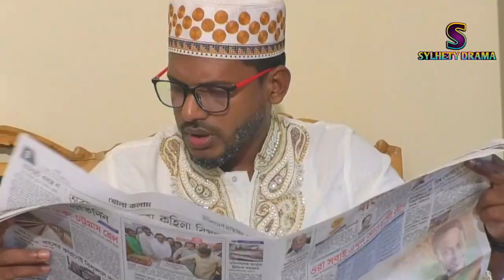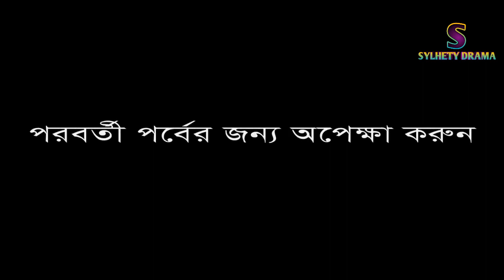সিলেটি কমেডি নাটক ডিজিটাল ঘটক Sylheti Natok Digital Ghotok Sylheti Comedy Natok 2020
সবার প্রতি রইল সালাম / আদাব ও আমাদের চ্যানেলের পক্ষ থেকে রইল প্রীতি ও শুভেচ্ছা।

সিলেটি কমেডি নাটক ডিজিটাল ঘটক 2020